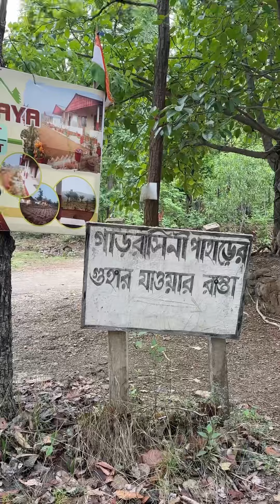Best & Cheapest Manson Travel Plat At Belpahari Jhargram | Home Stay | Resort